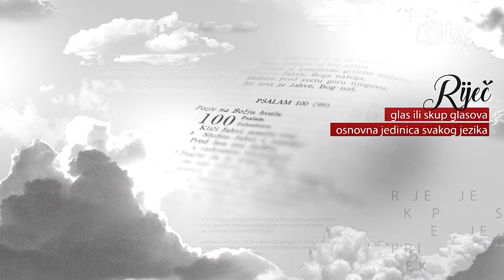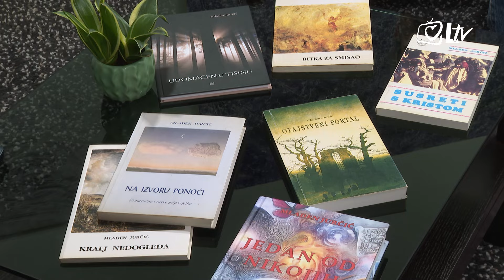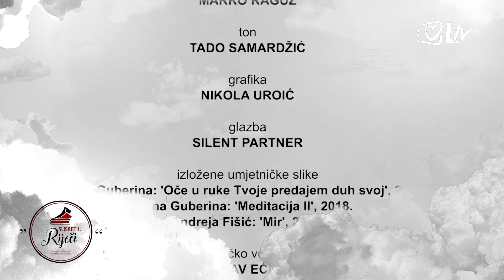Susret u Riječi - Mladen Jurčić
U emisiji Đure Vidmarovića ponovno gostuje profesor Mladen Jurčić. Povod razgovora jest njegova najnovija knjiga "Jedan od nikojih". Riječ je o zbirci neobičnih, maštovitih priča s područja fantastike koje se dotiču najzanimljivijih tema suvremene znanosti. Priče su vrlo dinamične i napete te čitatelju pružaju nesvakidašnji, jedinstven doživljaj.